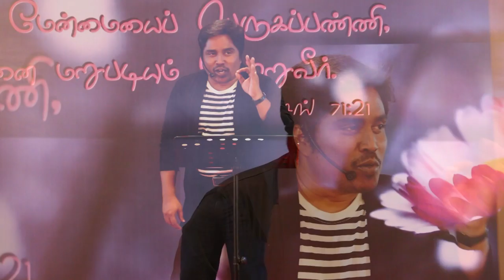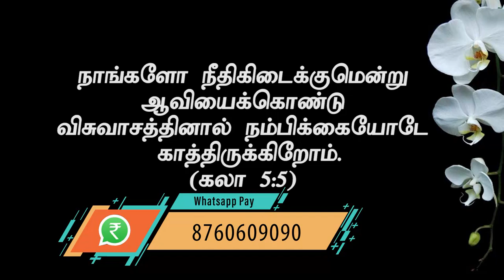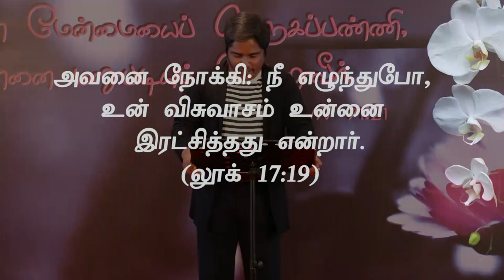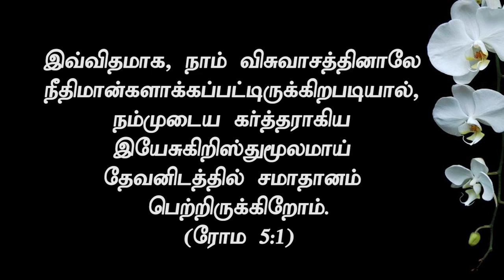"வாழ்நாள் முழுவதும் நீங்கள் நீதிமான்"(HD) Sep 1st 2019 Today's Promise with Bro.D.Jestin (DD1961)